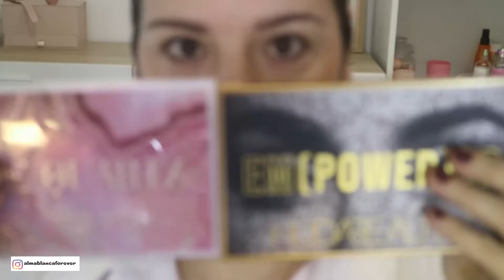Maquillaje Navideño para comida de empresa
Vídeo de maquillaje paso a paso para un evento en cualquier fecha. Está creado para que dure muchas horas intacto.

Os dejo el paso a paso de cómo me he preparado la piel para este maquillaje

Estoy también por otras plataformas creando otro tipo de contenido, si os queréis pasar sois bienvenidos.

La opinión que doy es sincera y sobre mi propia experiencia, así que por si alguien pregunta, no he sido pagada por ninguna empresa o persona por dar las criticas de los productos de los que hablo".